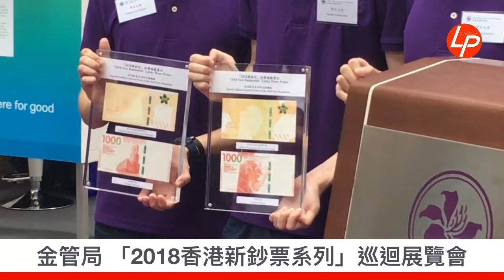金管局 「2018香港新鈔票系列」巡迴展覽會 20180725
金管局 「2018香港新鈔票系列」巡迴展覽會

巡迴展覽會將會在港九新界展出供市民參觀，學生大使亦會向公眾解釋新鈔的防偽特徵、展示為視障人士而設的無障礙設施及手機應用程式讀鈔儀。

金管局總裁陳德霖表示，當局推出「2018尋鈔記」的手機程式遊戲，市民可在Apple App Store及Google Play Store免費下載程式，內有提供不少鈔票的知識，亦有AR技術支援，用互動形式，介紹新鈔的設計特色——活潑金牛、地質公園的景觀、可用作自拍的粵劇面譜、蝴蝶的蛻變過程、茶樓相聚的情況。

陳德霖說，金管局更推出抽尋寶遊戲「五個look，逐個捉」，共有30個圖案，只要市民集齊鈔票5個設計主題的圖案，即可到展覽場地掃瞄QR code登記參加比賽。

而尋寶遊戲的獎品為1000部2018年限量版精製金管局收銀車模型，另設6個特別大獎——3間發鈔銀行所印刷的2018年1000元新鈔的特別解構版。

陳德霖稱，特別解構版的特別之處為印鈔廠將原本印在同一張鈔票上的印刷過程分拆，先用凹版印刷於一張紙上，另一張紙則印上底紋圖案，兩張紙均為印刷鈔票的紙張。市民只需用想像力將兩張紙合併，就可成為一張流通的鈔票。

陳德霖指，今次的限量版獎品極具收藏價值，呼籲市民踴躍參與尋寶遊戲，但提醒每名市民只可參加一次的抽獎活動。